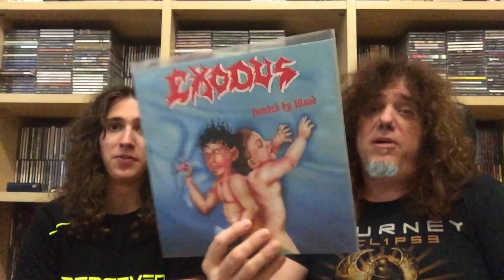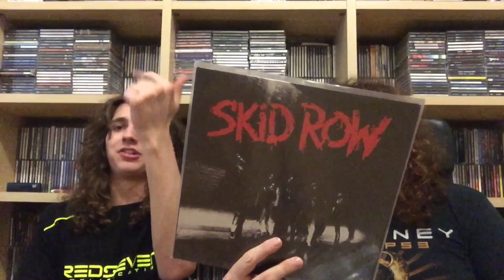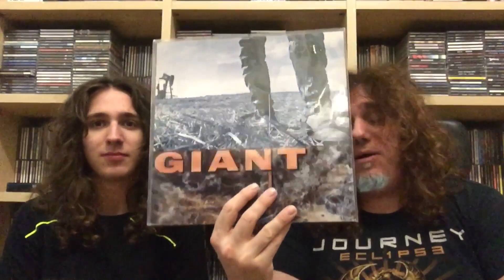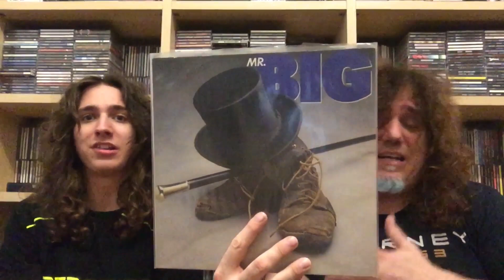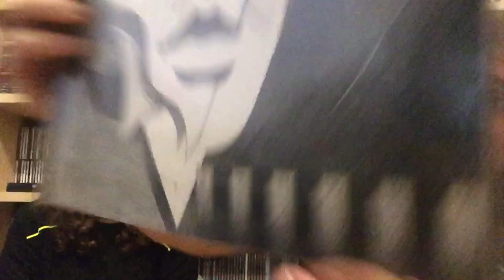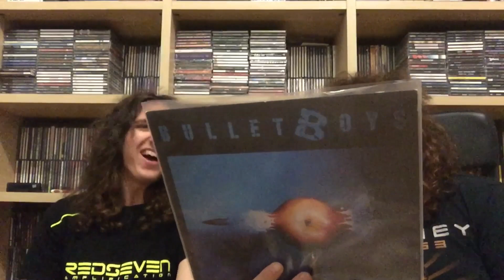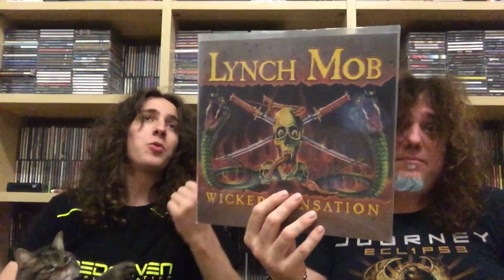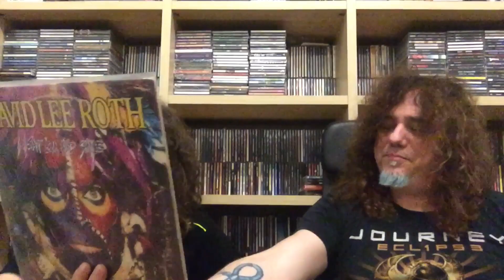I MIGLIORI 30 DEBUT ALBUM HARD’N’HEAVY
I nostri migliori album di esordio 30 dischi da avere